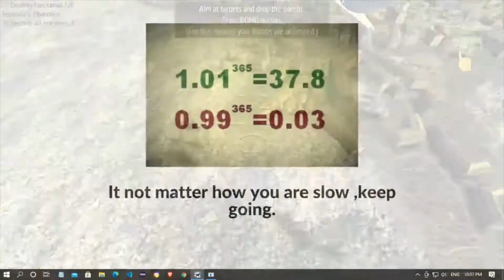Best plane fight game | ww2 fight game | War plane game